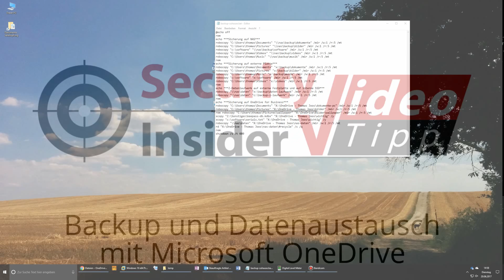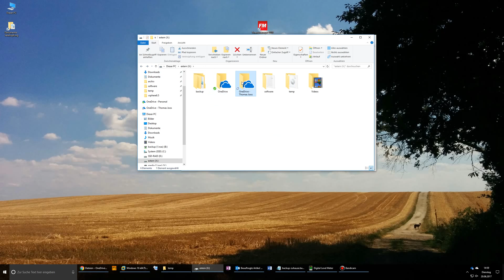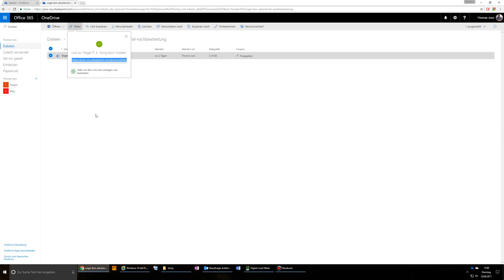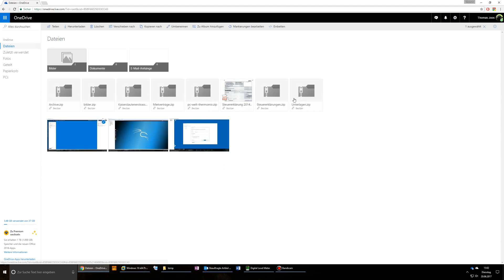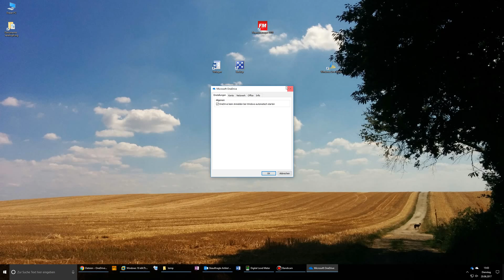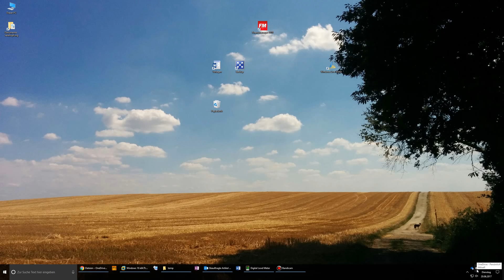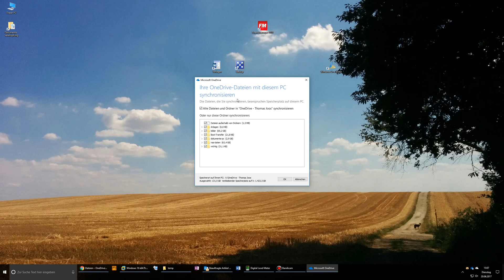Video-Tipp #19: OneDrive für Backup und Datenaustausch nutzen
Profis nutzen dabei das Microsoft-Tool Robocopy zur Automatisierung und Boxcryptor zur Verschlüsselung.